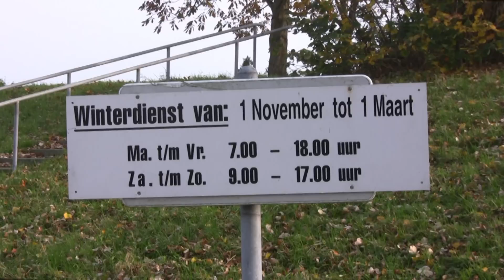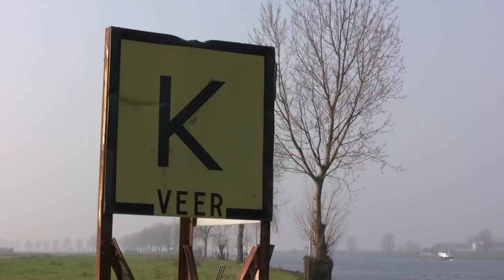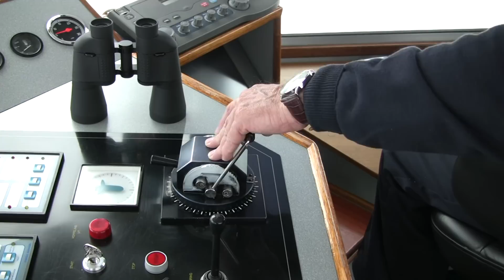Over de Bergse Maas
In de film wordt verteld dat de Bergse Maas gegraven is om overstromingen bij Woudrichem te voorkomen. Hierdoor werd het voor de inwoners van het Land van Heusden en Altena onmogelijk hun bezittingen in het zuiden te bereiken. Door het instellen van drie veerponten werd het probleem opgelost.